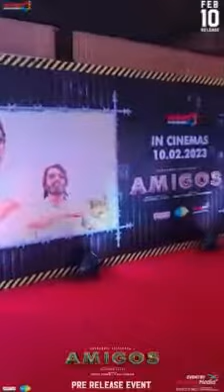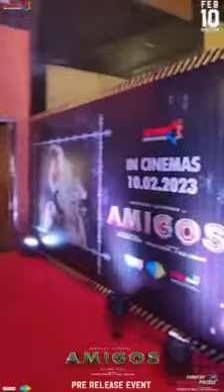amigos pre release event decaration super